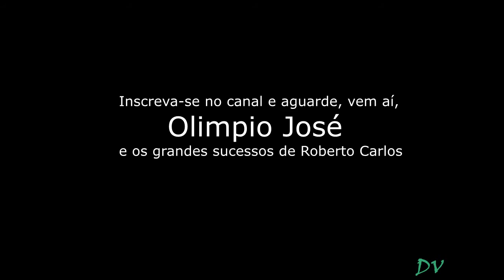Olimpio Jose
Agora sim hem pessoal...já está em edição os vídeos musicais de Olimpio José!!!
adailtonpacheco : Olimpio José, a voz romântica do Karaokê
Aqui, sempre um vídeo diferente para vocês!